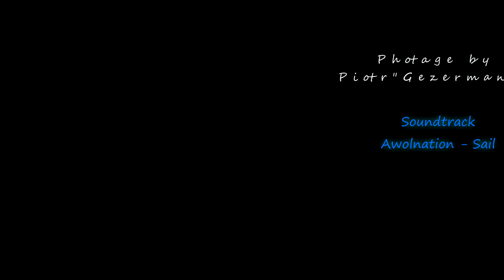Journey United Kingdom - Poland Flying Airbus A320 " SAIL!!! "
My Journey, I just love flying...let's see travel from England through , Netherlands, Germany...to the Poland with Airbus A320. Starting in the Wroclaw Airport and landing in the London Luton airport.

Photage take place in Northampton
 and from inside of Airbus A320.

Music
Awolnation - Sail